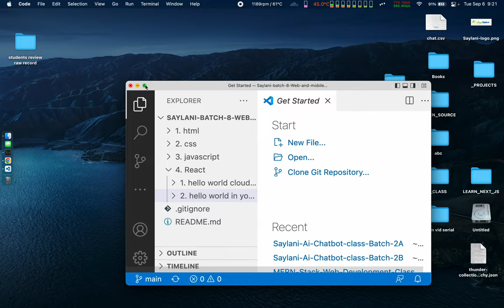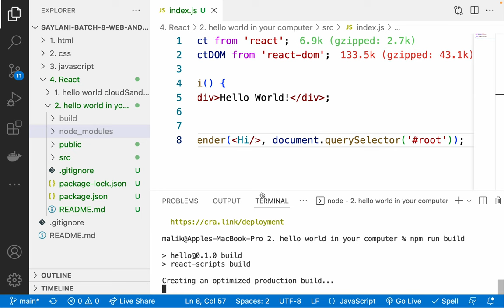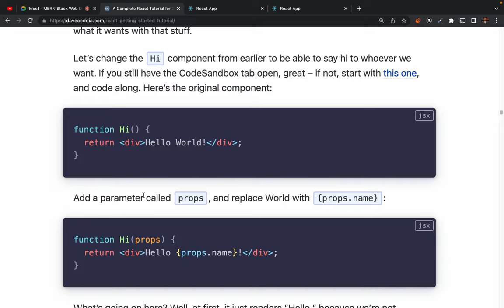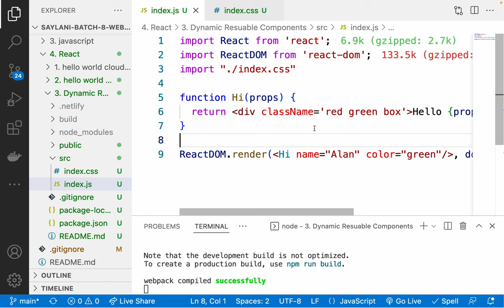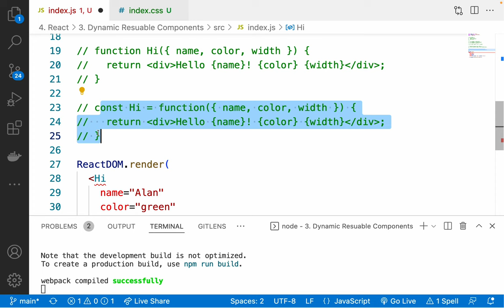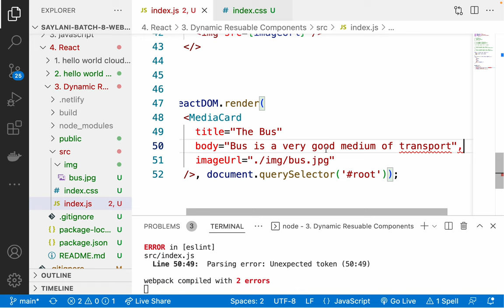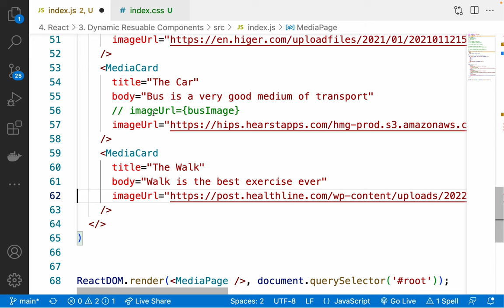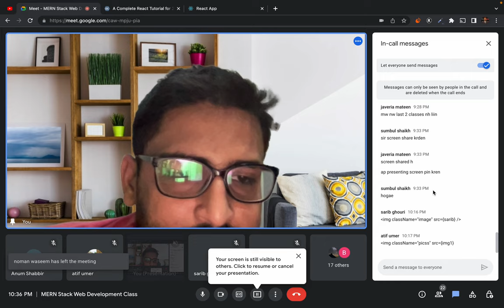40. Reactjs - Building Dynamic and Reusable components - building reusable media cards with react